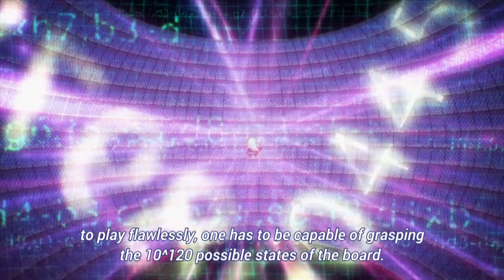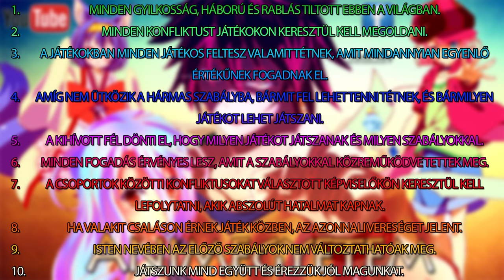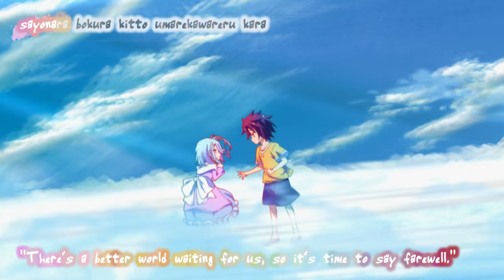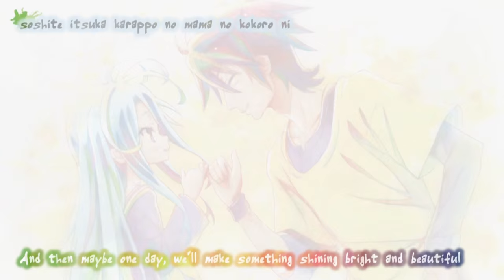Anime kritika - No Game No Life - Az Egyik Legmenőbb Főszereplő Ever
Sziasztok Animegyetemisták!

Ez egy fergetegesen jó animének a kritikája feltétlen nézzétek meg!
Mondjátok el a véleményeteket a kritikáról, az animéről és bármiről amiről szeretnétek a komment szekcióban!